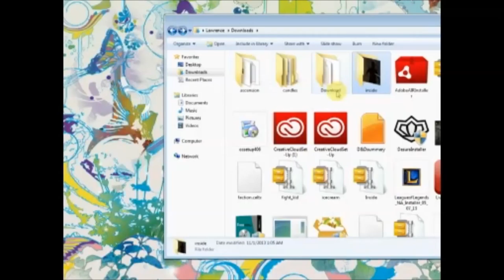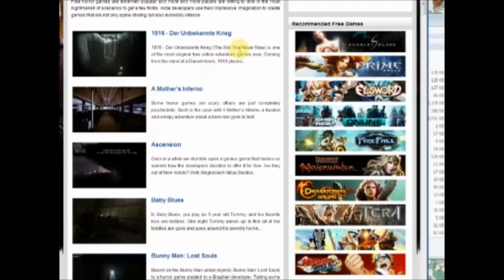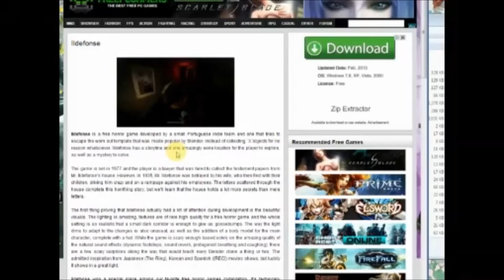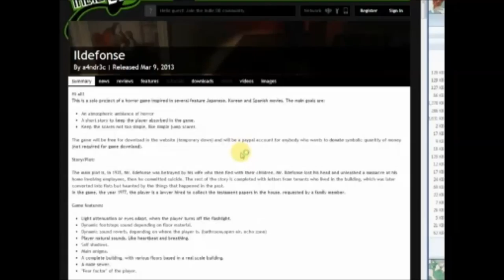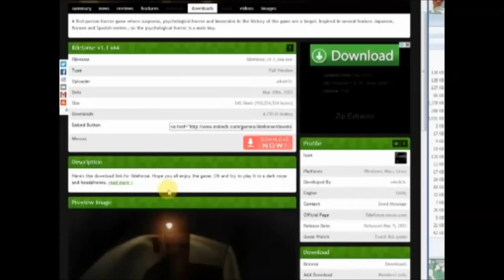Lawrence and Lashai Play: INSIDE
I think we played it wrong
This wasn't too spoop.
We thought it would be spoopy.
But no spoop.
Tell us what you think.
Played by Lashai
Comments from the Peanut Gallery by Lawrence and Sydney